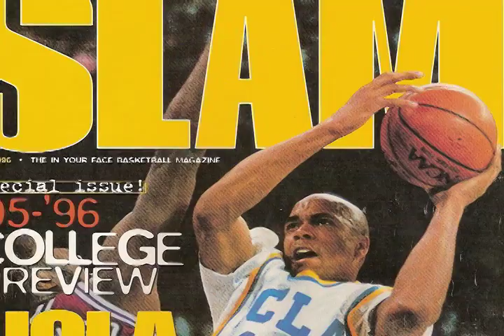*NEW* Ed and Charles O'Bannon Interview! Speak on Lil' Wayne...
We sat down with the O'Bannon brothers (Charles and Ed) to discuss what they are up to these days and they finally speak on Lil' Wayne and his comment. leave you missing like the f%cking O'bannon's!